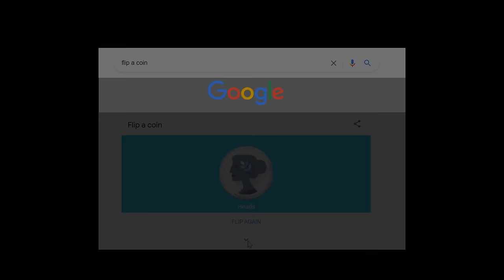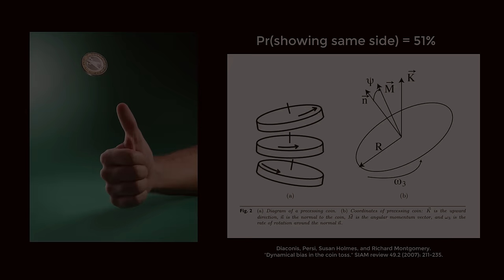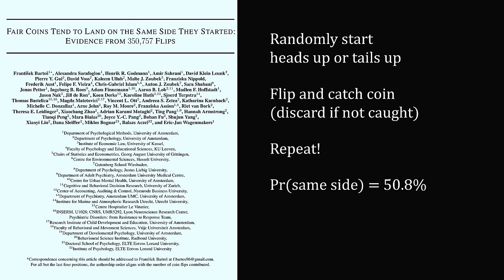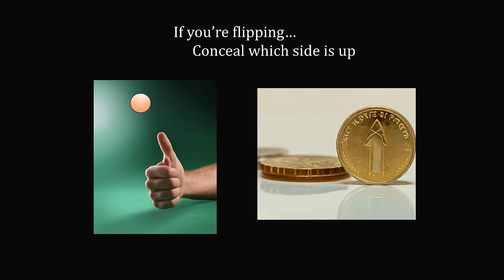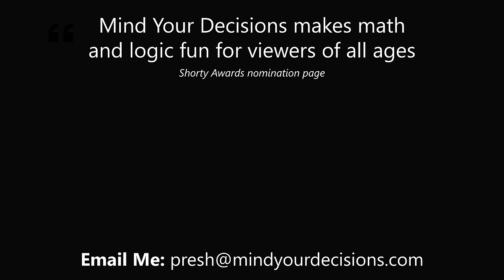Scientists Just Proved Coin Tosses Are Flawed Using 350,757 Coin Flips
Everything you knew about coin flipping is wrong.

In 2007 a paper by Diaconis-Holmes-Montgomery developed a theoretical model of coin flipping and suggested human coin flipping results in a bias towards showing the same side. Just now, researchers conducted perhaps the largest coin flipping experiment in history by flipping coins 350,757 times and they confirmed this bias exists.

Fair coins tend to land on the same side they started: Evidence from 350,757 Flips

Diaconis, Persi, Susan Holmes, and Richard Montgomery. "Dynamical bias in the coin toss." SIAM review 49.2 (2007): 211-235.

2017 Shorty Awards Nominee. Mind Your Decisions was nominated in the STEM category (Science, Technology, Engineering, and Math) along with eventual winner Bill Nye; finalists Adam Savage, Dr. Sandra Lee, Simone Giertz, Tim Peake, Unbox Therapy; and other nominees Elon Musk, Gizmoslip, Hope Jahren, Life Noggin, and Nerdwriter.